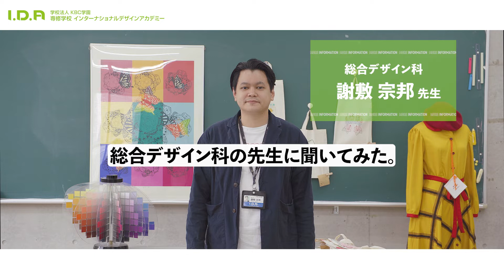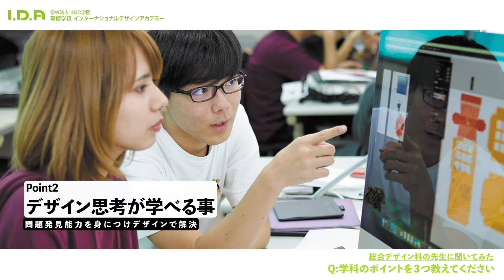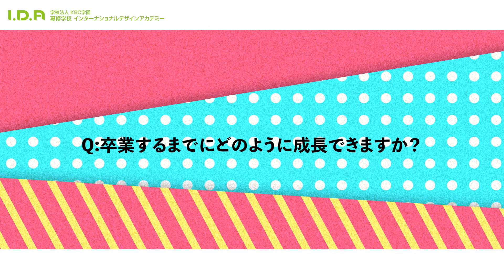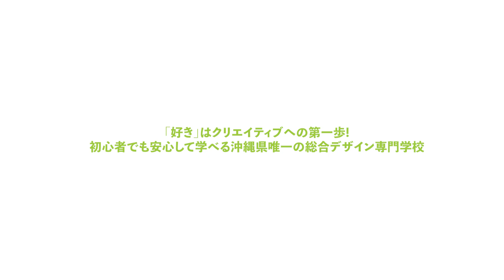総合デザイン科の先生に聞いてみた（講師インタビュー）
総合デザイン科謝敷先生に聞いてみました。